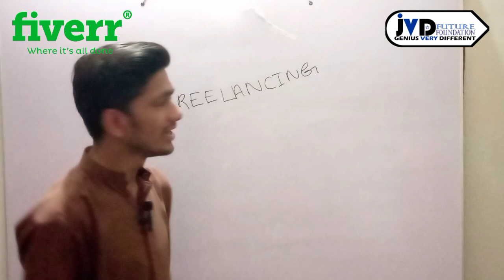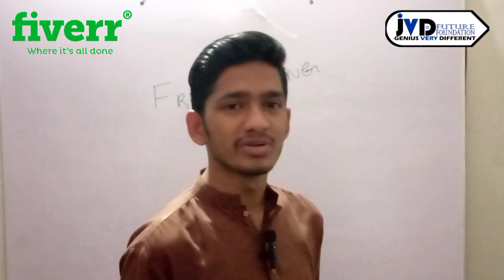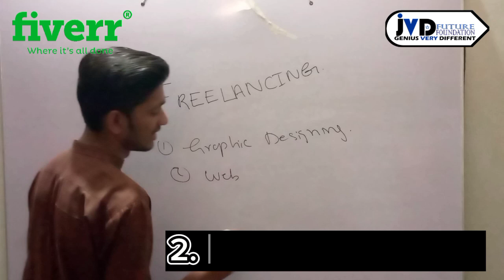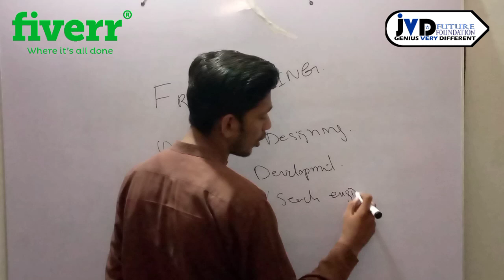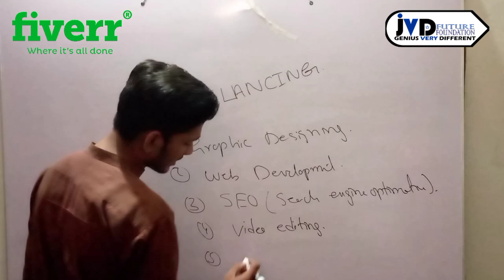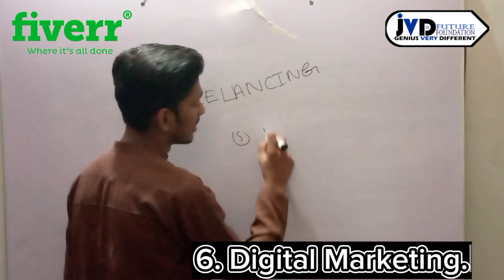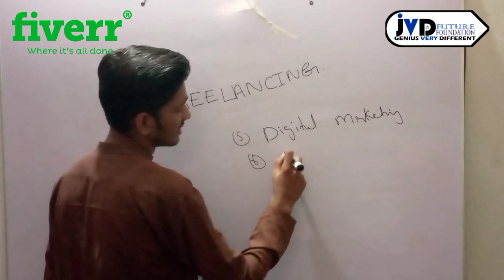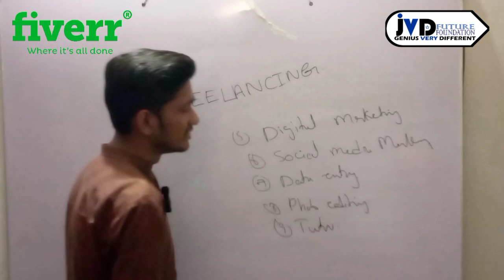What is Freelancing.? | How to earn money online.(Top Skills)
Hello everyone assalamualaikum I hope you all are doing well, so today in this lecture I am gonna explain that what is Freelancing, how to do freelanceing, how to earn money online.